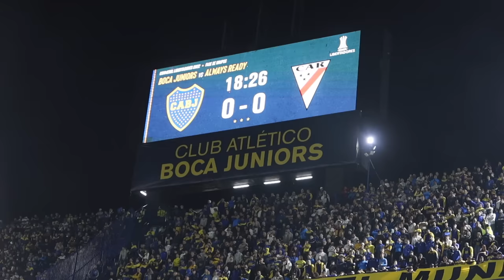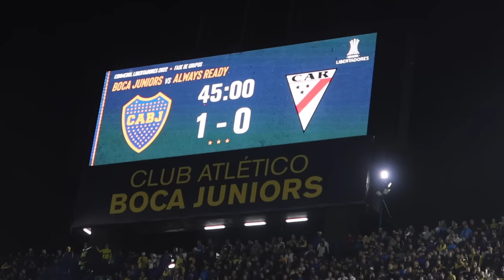BOCA JUNIORS: EL TEMPLO MAYOR DEL FÚTBOL 🇦🇷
Así se vive un partido de Copa Libertadores en la Bombonera de Boca Juniors. Durante mi vista a Buenos Aires, pude presenciar la victoria de los Xeneizes sobre Always Ready de Bolivia y la locura que significa y se desata en uno de los estadios más pasionales del planeta.

Subs: 236,350